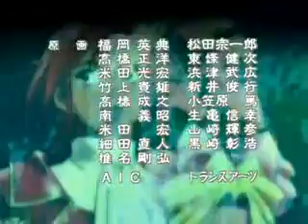Sakura Wars Ending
First ending song from Sakura Wars.

Sakura Wars is a 2000 Japanese anime created by Madhouse first broadcast on TBS and later on other TV stations. It is based on the Sakura Wars video game franchise by Sega and Red Entertainment. The TV series was licensed by ADV Films in 2003 and was released on DVD in six volumes and a box set.

Song                    : Yume Mite Iyou

Directed by          : Ryūtarō Nakamura
Produced by        : Masao Maruyama
                                 Yoshimi Asari
                                Shōjiro Abe
Written by            : Satoru Akahori
Studio                   : Madhouse
Licensed by         : NA Sentai Filmworks
Original network : TBS, MBS, CBC, HBC, TUF, ITV, TBC, SBS, RSK, tys
English network  : NA Anime Network
Original run          : April 8, 2000 – September 23, 2000
Episodes              : 25 (List of episodes)

Sources : Wikipedia